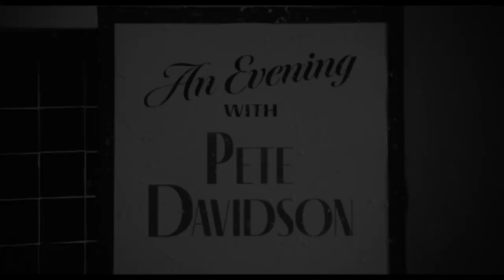An Evening with Pete - SNL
It’s 2054, and Pete Davidson has to prove that he’s still got it.